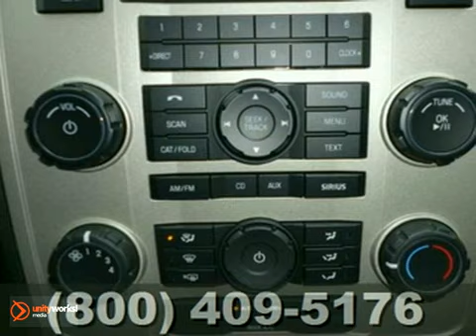2012 Ford Escape #129085 in Rochester Minneapolis, MN - SOLD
SOLD - If you are looking for real value on a great new car, Rochester Ford Mazda invites you to come in and test drive this 2012 Ford Escape, stock# 129085. We are conveniently located near Rochester Minneapolis, MN and known for our great selection, reliability and quality. Come take a look at this 2012 Ford Escape today.

4900 Hwy 52 North
Rochester Minneapolis MN, video